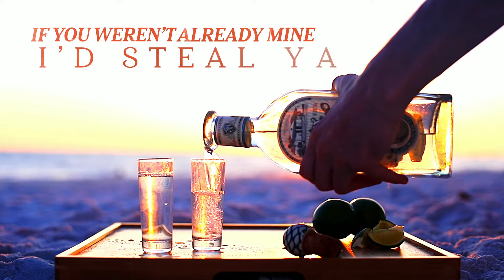Kristian Bush - Tequila (Lyric Video)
Music video by Kristian Bush performing Tequila (Lyric Video).